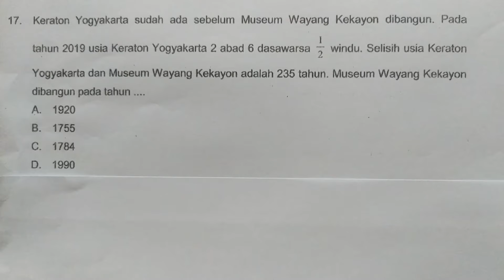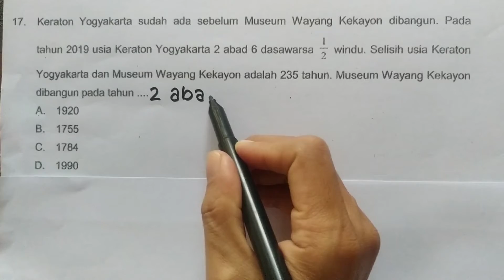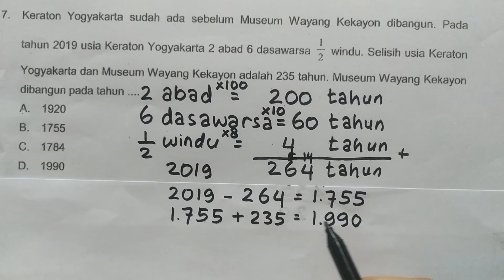Soal Tryout SD No 17 Persiapan Ujian